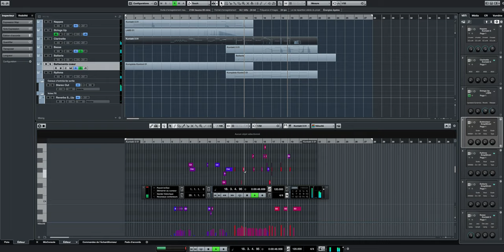Recherches musicales pour la succession Demonceaux